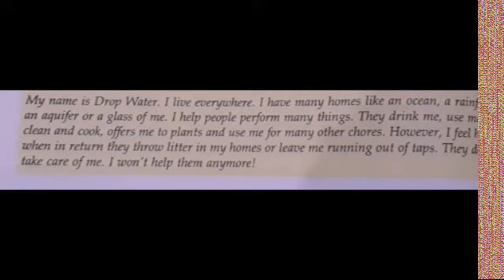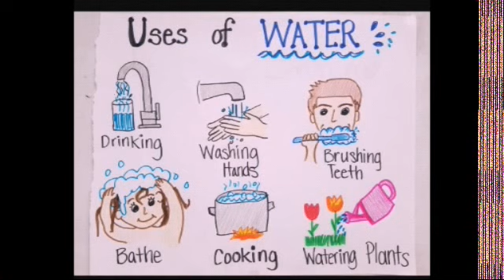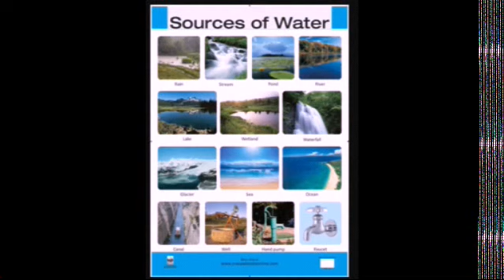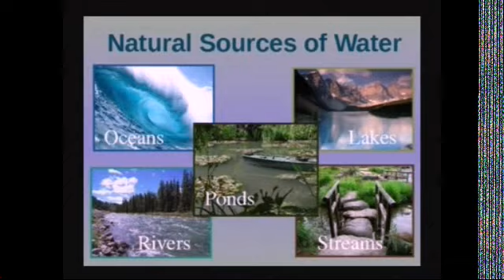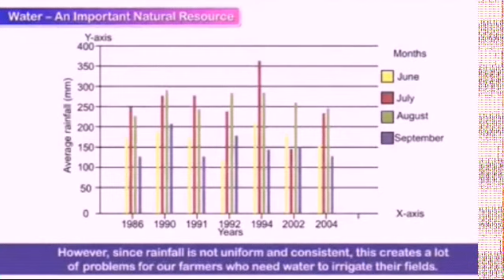Water Resources. L8. Part 1(Introduction). FHSS